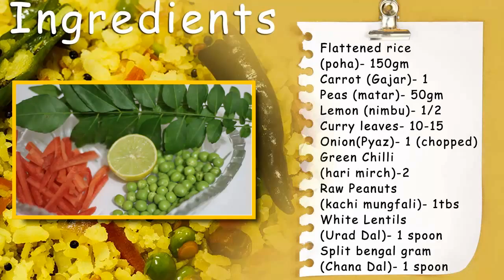vegetable poha recipe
vegetable poha recipe is a healthy dish popular in many parts of India. Here i am giving showing you poha recipe in simple way with authentic flavors. I also use some seasonal vegetables to give colors to this Poha Recipes.